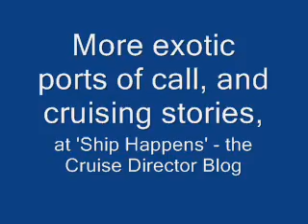Cadiz, Spain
Aargh, me Hearties!! Never thought I'ld be at the home of the Spanish Pirate. Just a shot of the fortress, and the main street around the dock, but note the different architecture - especially the Churches. Enjoy